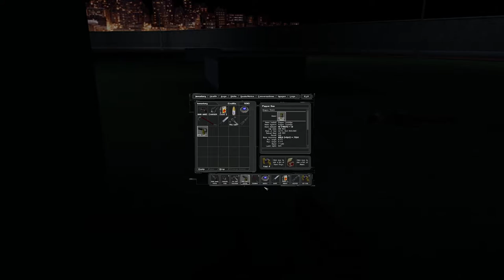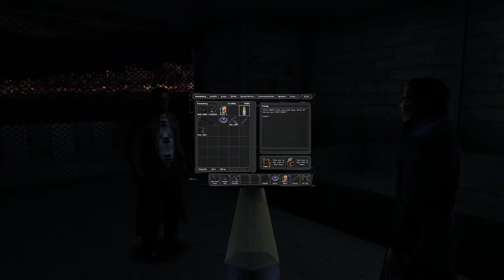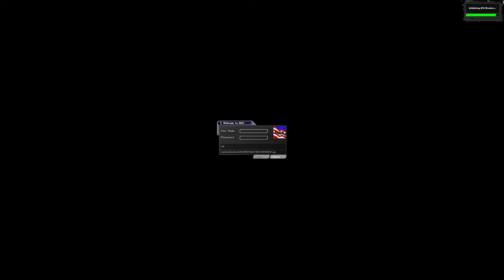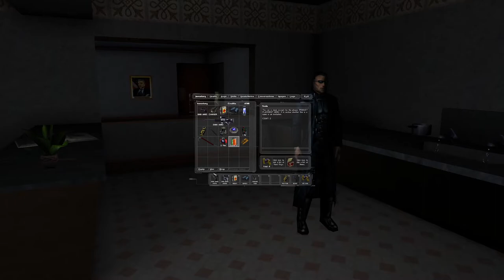Ennustiko tämä peli WTC-iskut ja koronaviruksen? Deus Ex moninpelinä. [HX mod]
Kaasuryhmä testaa alkuperäisen Deus Ex pelin moninpelimodia. 6/2000 ilmestyneellä pelillä on hyvin silmiinpistäviä yhtymäkohtia oikeaan todellisuuteen. Mm. pandemia ja terroristi-isku New Yorkissa.